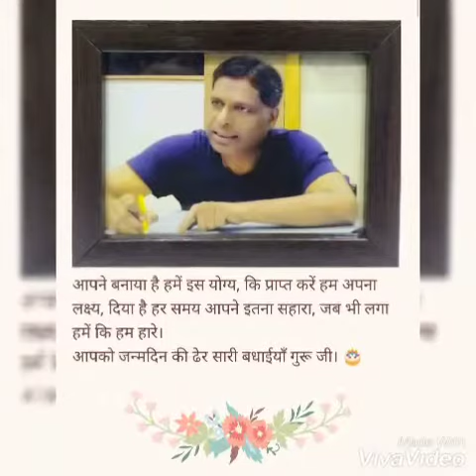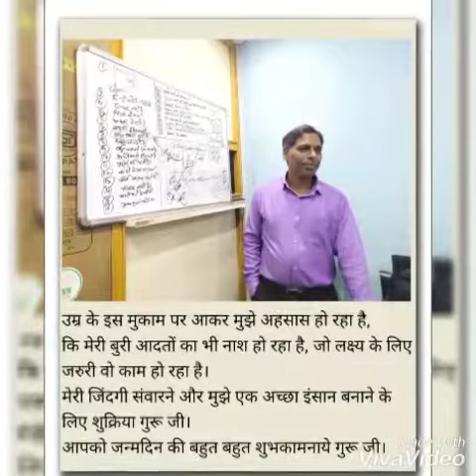Modicare Business Best Mentor Ar. Anand Kumar Singh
Use Time Compounding For Your Financial Freedom
Come & Join Modicare 💐😁🎯